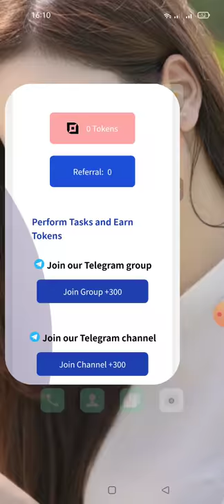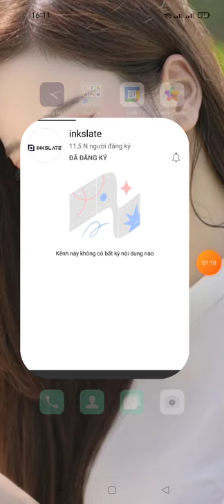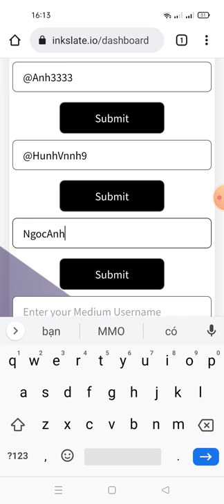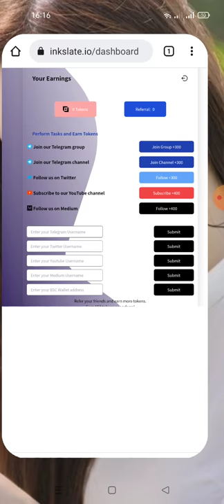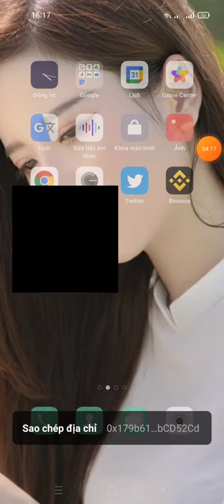airdrop - hướng dẫn nhận 1700 INK -INKSLATE AIRDROP PROGRAMME IS LIVE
INKSLATE AIRDROP PROGRAMME IS LIVE
Reward: 1700 INK ALL USER

- Follow Twitter & Retweet
- Complete Another Task
- Submit You BSC Wallet Address
 ✅Done